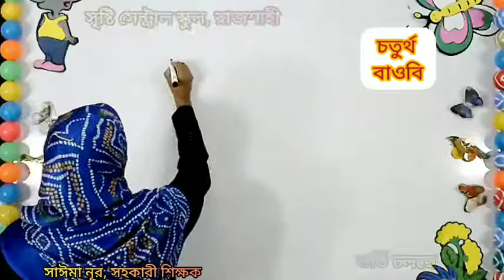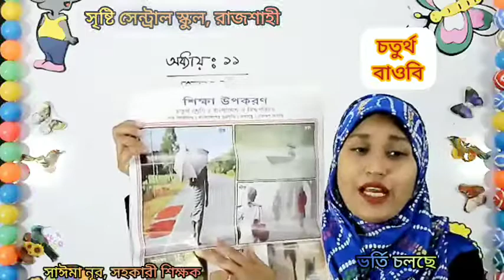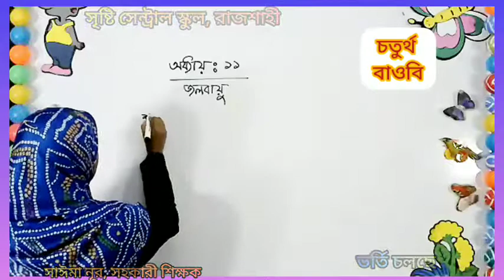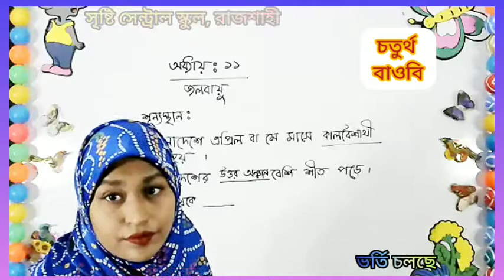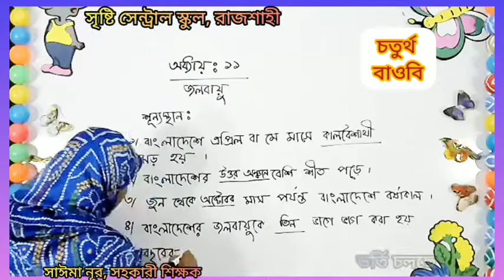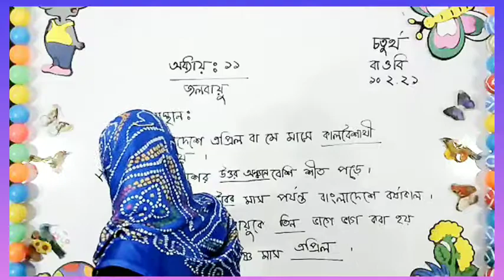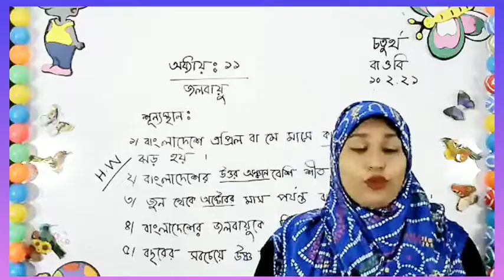Live Class Four B G S 10 2 21